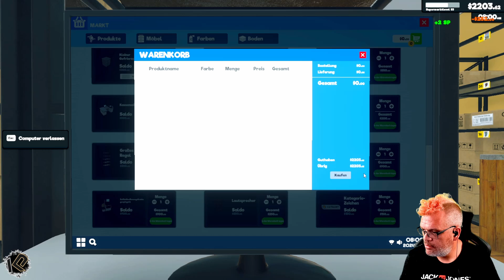🛒Let's Play Supermarket Simulator | Folge 115 | Saftiges Steak